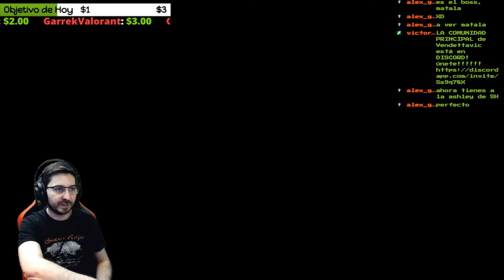🔥💀ARAÑA y... ¿Concurso?🔥💀🕹️SILENT HILL 2 Blind Run en Difícil/Difícil🕹️🔴Ep.27🔴